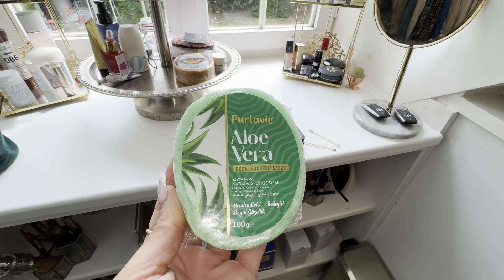جولة في غرفة نومي الجديدة❤️غيرت غرفة نومي ، روتين العناية براسي و بداري